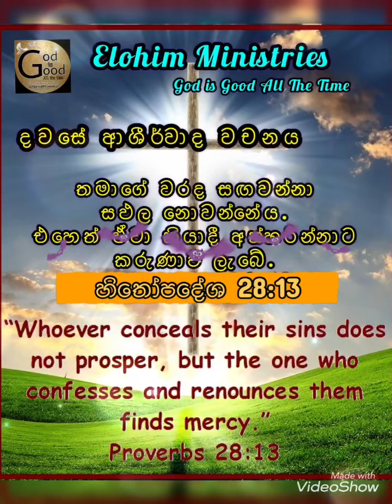13th Of April 2022 TODAY THE WORD OF BLESSINGS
Proverbs 28:13
හිතෝපදේශ 28:13